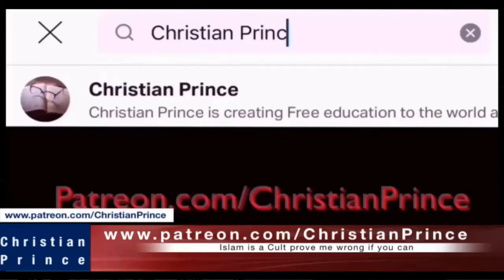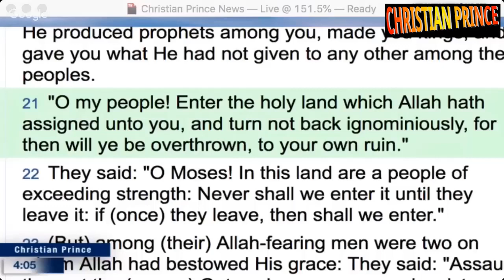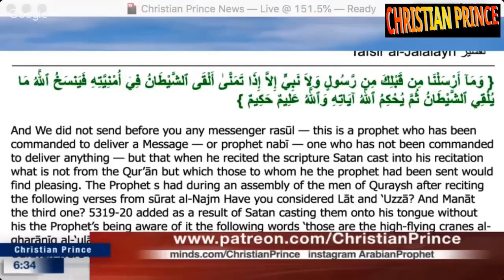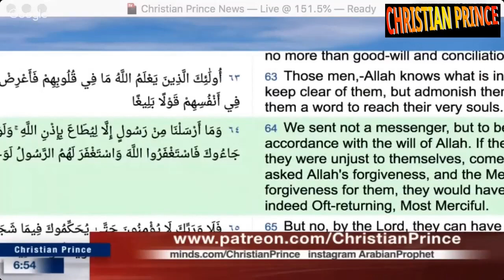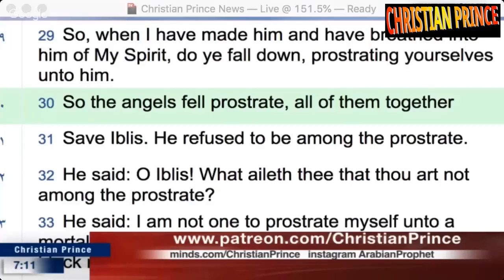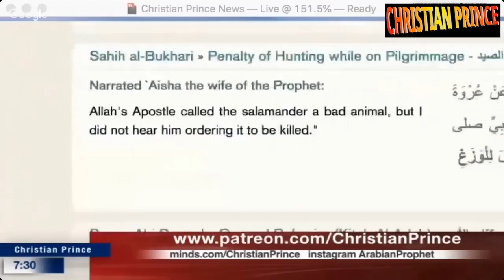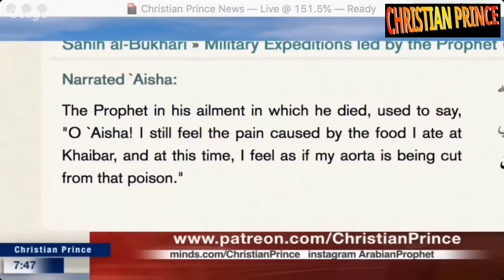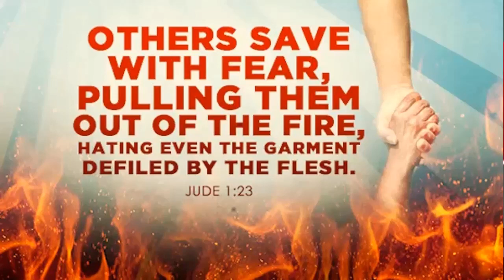ACCUSATION AGAINST THE BIBLE - PROVEN WRONG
CHRISTIAN PRINCE vs A SHEIK who understands Arabic
Very Informative Debate:
-- How did Muhammad respond to the three daughters of Allah?
-- What is the license given by Allah to Muhammad?
-- Who is the biggest enemy to mankind?
-- Issue on FREE WILL and PREDESTINATION
And many things Muslims need to know and more...